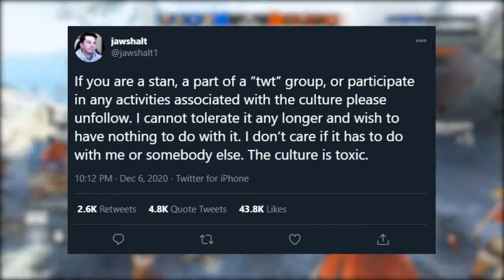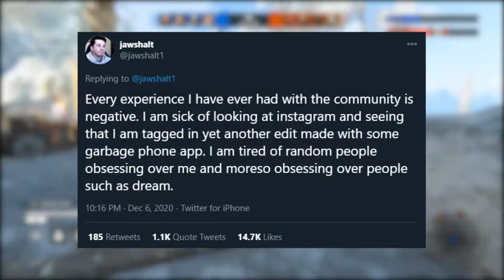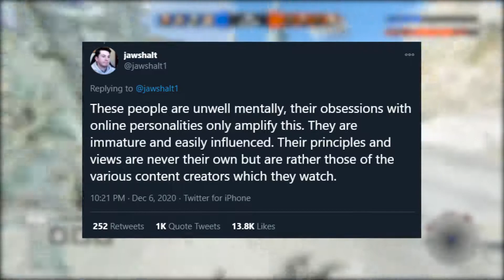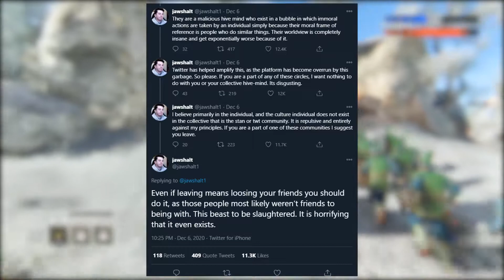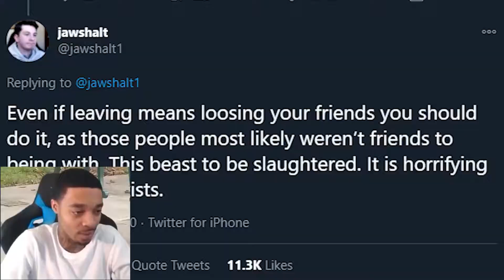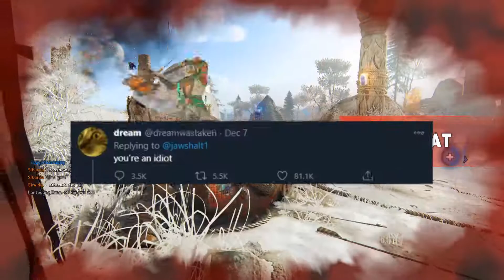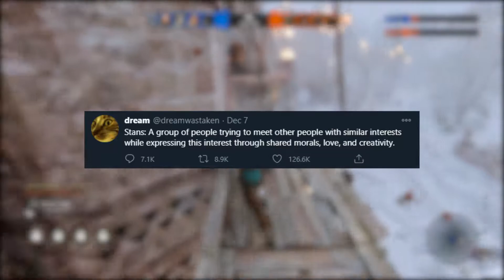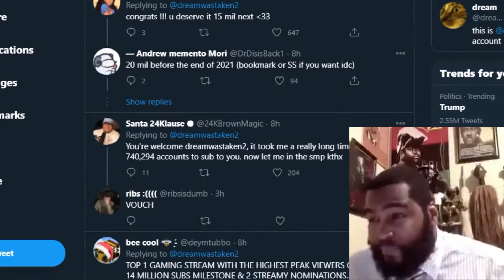My Opinion on Stan Culture (ft. the Jawsh & Dream situation from weeks ago)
This was a different video I usually make but I wanna try it out since I wanna do video of my take on situations and other stuff.